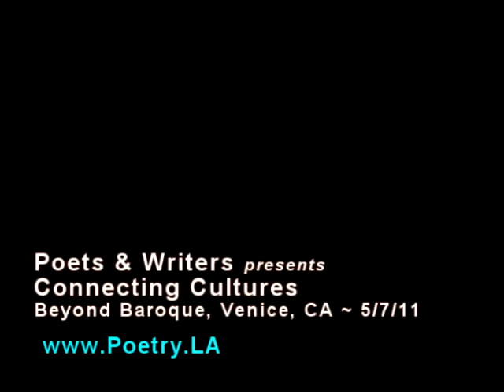Gloria Enedina Alvarez - Poets & Writers Event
Gloria Enedina Alvarez, representing PALABRA, reads her work at a Poets & Writers event, "Connecting Cultures," at Beyond Baroque Literary / Arts Center, Venice, CA (5/7/11)